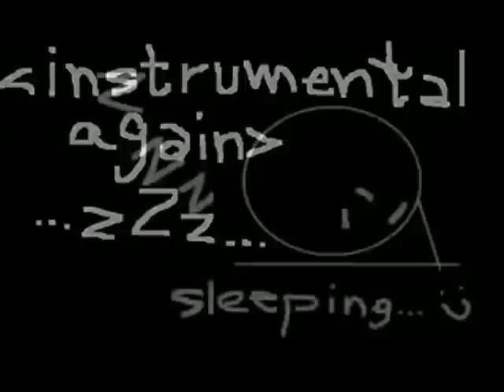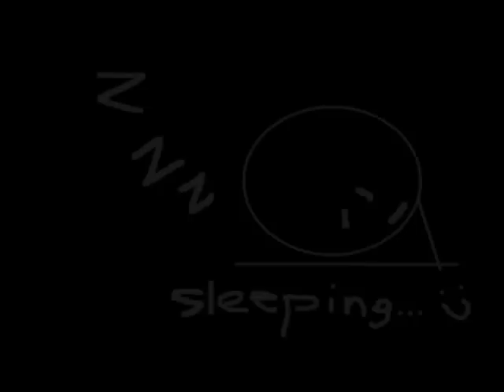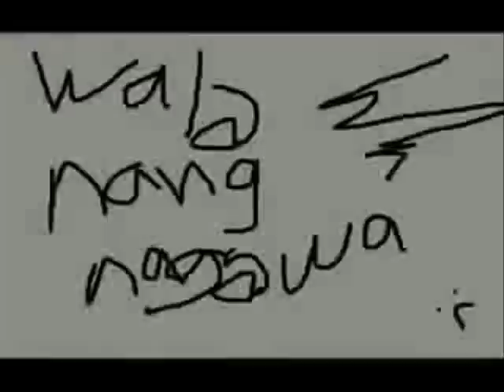PaRoKYa Ni EDGaR ☭ ALuMNi HoMeCoMinG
PaRoKYa Ni EDGaR ☭ ALuMNi HoMeCoMinG. Parokya ni Edgar (English translation: Parish of Edgar) is a Filipino band that was formed in 1993 by a group of Ateneo de Manila High School students. The band is famous and most lauded for its original rock novelty songs and often satirical covers of famous songs. The band has since transcended musical genres, varying styles from one song to another - alternative rock to pop rock, funk to rapcore, and so on - while providing comic relief to their listeners.

Background information
Origin Quezon City, Metro Manila, Philippines
Genre(s) Alternative rock, Novelty, Funk, Rap rock, Experimental, Pinoy pop
Label(s) Universal Records, Inc.
Associated acts Kamikazee
Pupil (band)
Comic Relief
Superlooj
Keltscross
Moonstar 88
The Teeth (Filipino band)
Yano
Francis Magalona
Gloc9
Apo Hiking Society
Eraserheads
Hot Dog (band)

Singles
"Buloy"
"Trip" (parody cover of Creep by Radiohead).
"Maniwala Ka Sana"
"Please Don't Touch My Birdie"
"Silvertoes"
"Sayang"
"Lutong Bahay"
"Nakaw ang Wallet Ko" (parody version of Knockin' on Heaven's Door by Bob Dylan)
"!OkaTokat" (TV theme of the same title)
"Harana"
"Picha Pie" (parody cover of I Will Survive by Cake, which itself is a cover of Gloria Gaynor's I Will Survive)
"Halaga"
"Inuman Na"
"Swimming Beach"
"Sorry Na"
"Mr. Suave"
"The Yes Yes Show"
"Alumni Homecoming"
"Chikinini"
"First Day Funk"
"Mang Jose"(
"Bagsakan"
"Para Sa 'Yo"
"Papa Cologne"
"The Ordertaker"
"Gitara"
"One and Only You" - also known as "Your Song"
"Halina sa Parokya"
"Muli"
"Pumapatak ang Ulan" (cover version of a APO Hiking Society song)
"Beh! Buti Nga!" (cover version of a Hot Dog song)
"American Junk" featuring Kamikazee (cover version of an APO Hiking Society song)
"Nescafe" (a commercial ad jingle)
"Macho" (parody version of a Village People song, "Macho Man")
"Boys Do Fall In Love" (cover version of a Robin Gibb song "Boys Do Fall In Love")
"Walang Susuko" (TV theme from Lastikman)
"Amats"
"Akala"
"Iisang Sarap" (Jollibee Yumburger Theme for "Jollibee")
"I-Bulsarap!" (New theme for "Mang Tomas All-Around Sarsa")